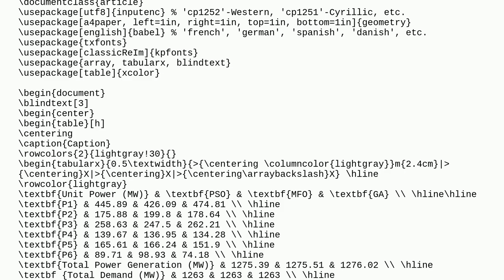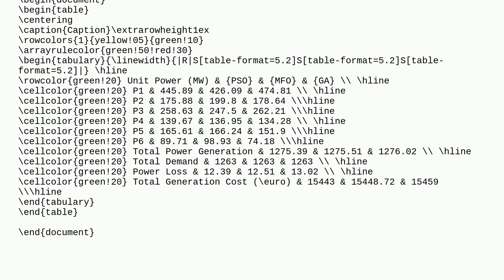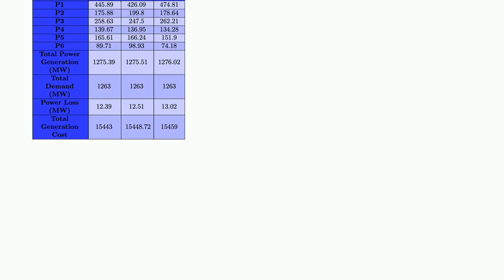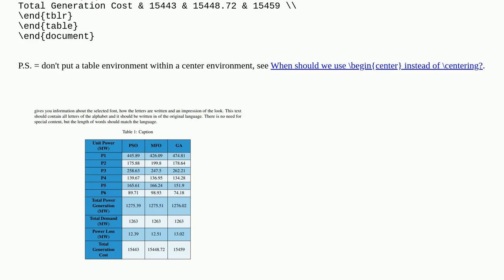Replicating MS Word Table Style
A special thanks goes out to the community

  tables color